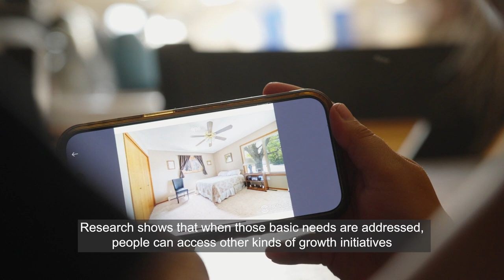Announcing The Colorado Trust's 2024-26 Strategic Plan (English captions)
We are pleased and excited to share a new three-year strategic plan for The Colorado Trust that will guide our grantmaking and other work from 2024 to 2026. to download and read the full report.